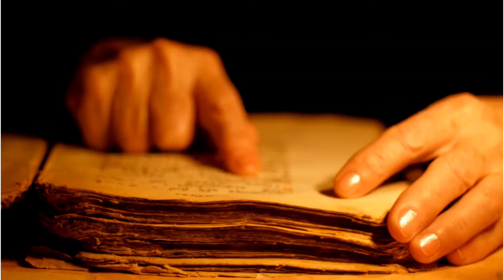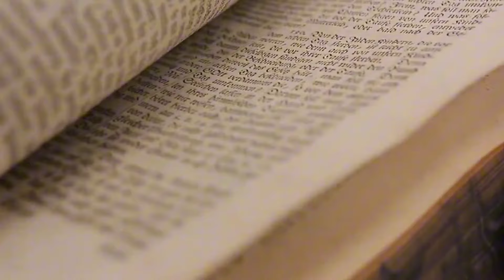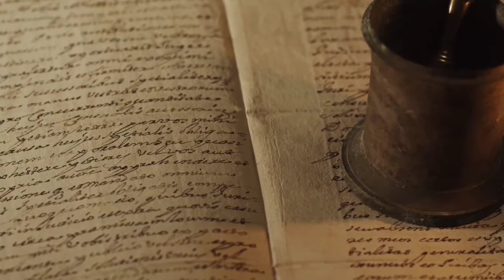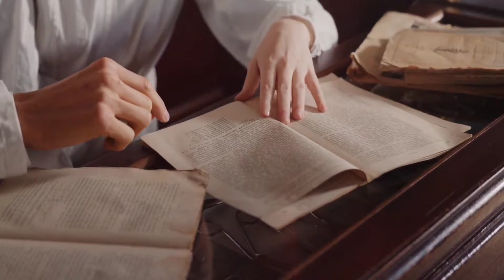THE MOST DISGUSTING ROMAN EMPEROR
Determining the "most disgusting" Roman Emperor can be subjective, as different emperors had varying reputations, behaviors, and impacts on history. Some emperors are often considered notorious due to their cruelty, debauchery, or erratic behavior. Here are a few emperors who are often regarded unfavorably: